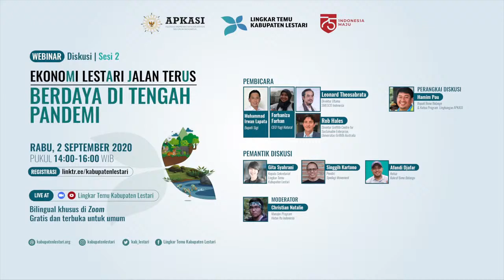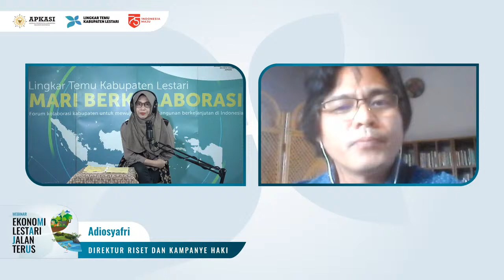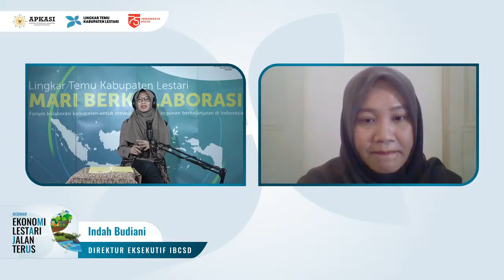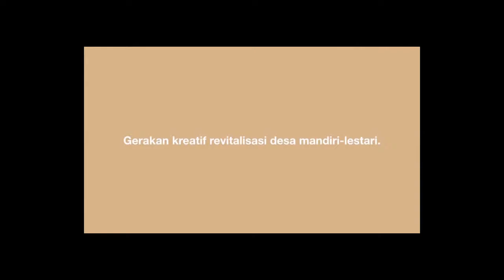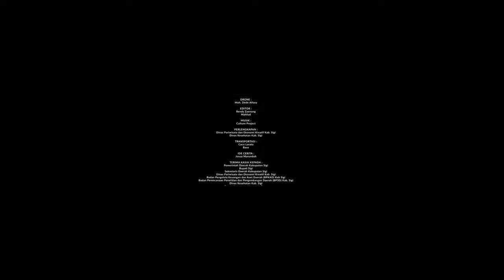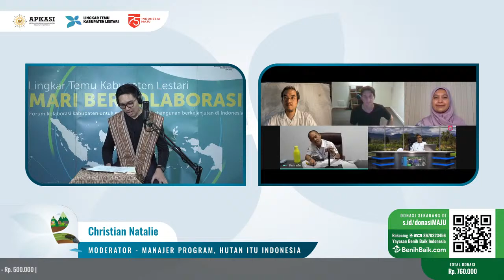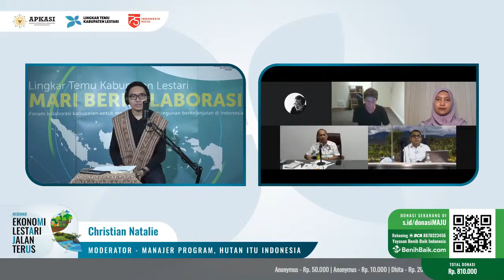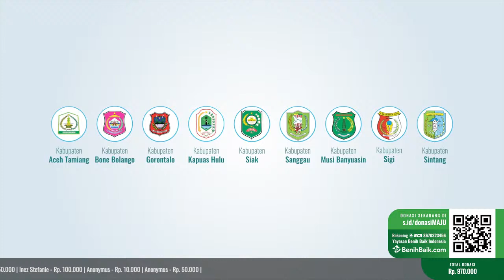Webinar MAJU: Ekonomi Lestari Jalan Terus - 2 September 2020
Webinar ini adalah acara bersama Asosiasi Pemerintah Kabupaten Seluruh Indonesia (APKASI) dan Lingkar Temu Kabupaten Lestari — yang merupakan kaukus pembangunan lestari dari APKASI, bersama 43 mitra gotong royong lainnya.